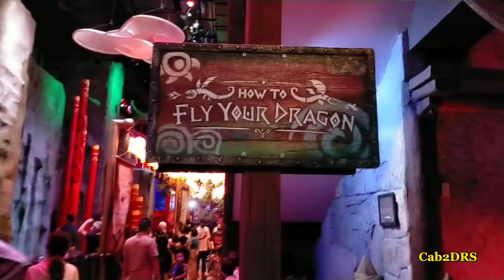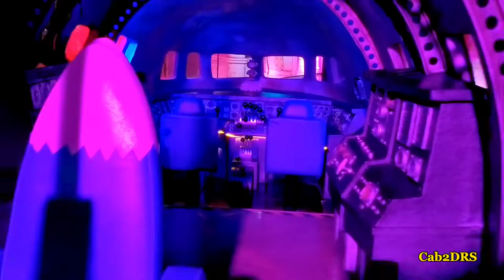DREAMPLAY BY DREAMWORKS AT THE CITY OF DREAMS MANILA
PH 🇵🇭 STREET 🛣️ TOUR

✅ DREAM PLAY

✅ DREAM WORKS

✅ CITY OF DREAMS MANILA

✅ SALAMAT PO

✅ GOD BLESS!